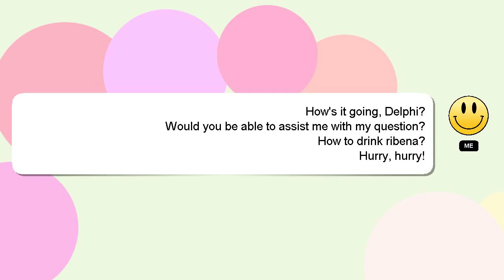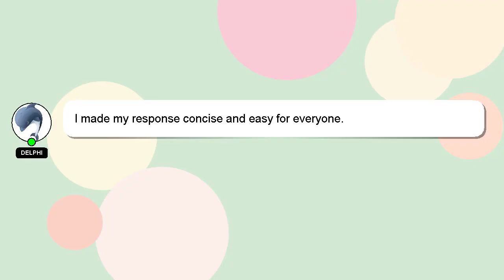How to drink ribena?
Here's a brief description of who I am, Good day, I am Delphi. I am happy to help you with your questions. - How to drink ribena?

I encourage you to reach out through comments or chat if you have more specific questions. I will 'heart' your answer to show my gratitude for your contribution.

*2 What we are experimenting :*